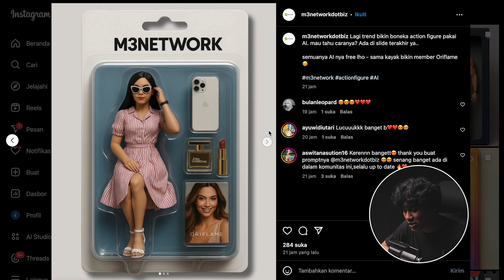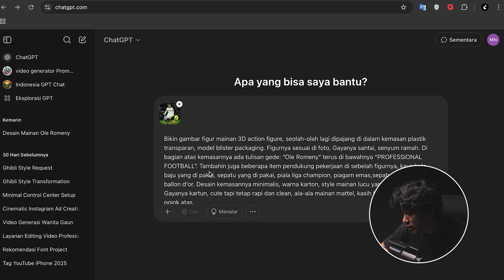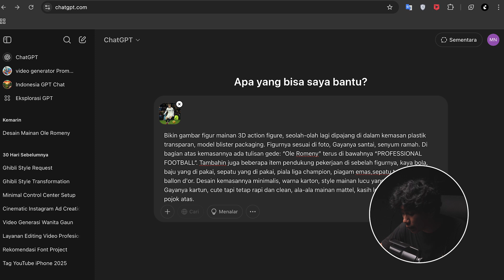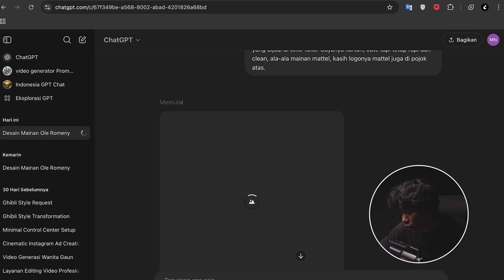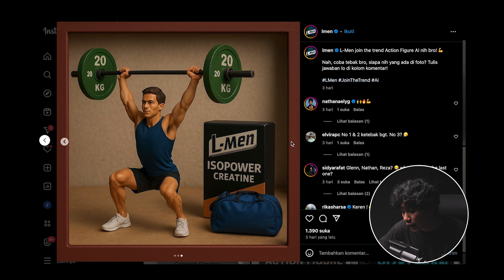Tutorial Bikin Action Figure dari Foto Pakai AI + Bisa Bergerak!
📸 Lagi viral tren ubah foto jadi action figure 3D di Instagram, Threads & X! Di video ini, aku tunjukin tutorial lengkap cara bikin action figure dari foto kamu sendiri pakai AI gratis! ✨
🔥 Kita pakai ChatGPT dan Kling AI (semuanya GRATIS) buat ubah foto jadi figur 3D dan animasinya bisa gerak! Mulai dari styling blister packaging ala Mattel sampai animasi “keluar dari kotak mainan”! GOKIL BANGET!
🎁 BONUS: Aku juga kasih trik dapetin akses ChatGPT Plus harga MURAH buat hasil lebih cepat & akurat!

🧠 Tools yang dipakai:
- ChatGPT
- Kling AI